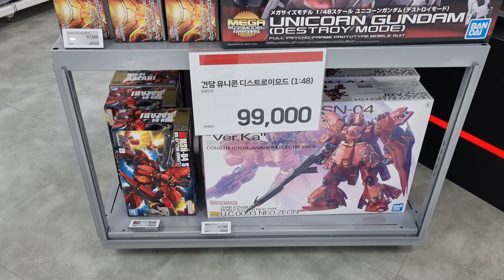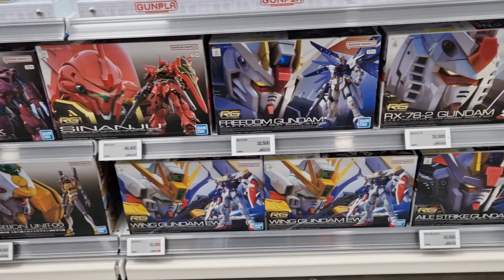토이저러스 서울역점 건프라 재고 (24.11.01)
토이저러스 서울역점 오후6시 건프라 재고현황